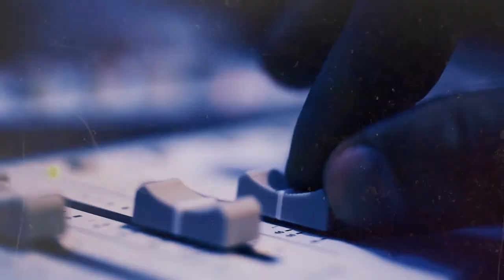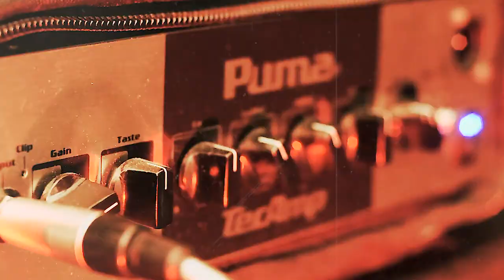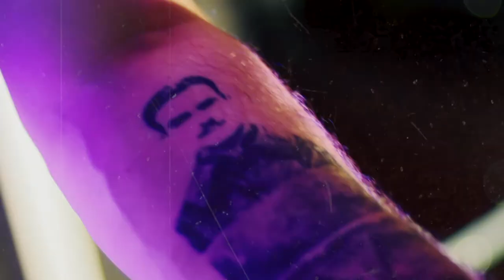Bulgoty - Maczuga (EP)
Maczuga -  pierwszy singiel z EP-ki Bulgoty.